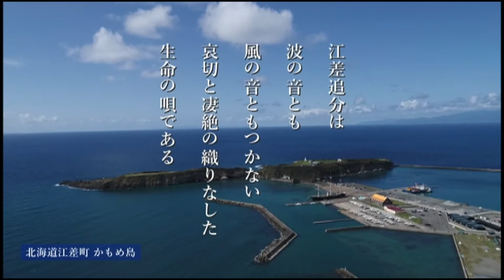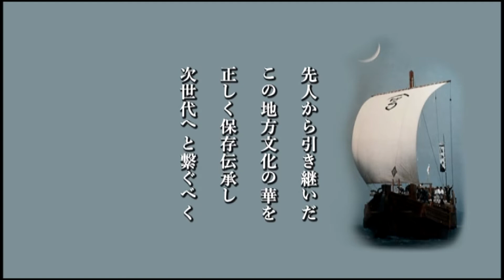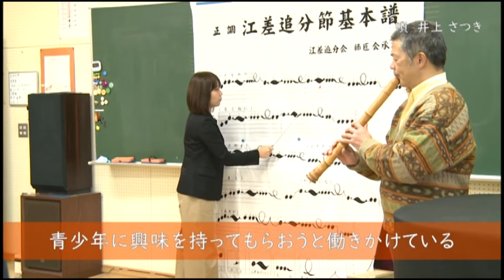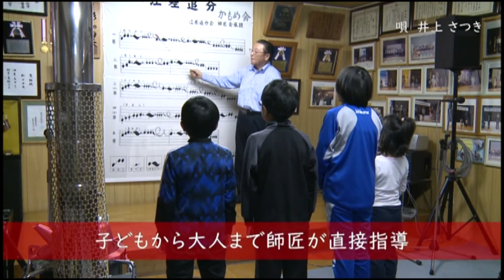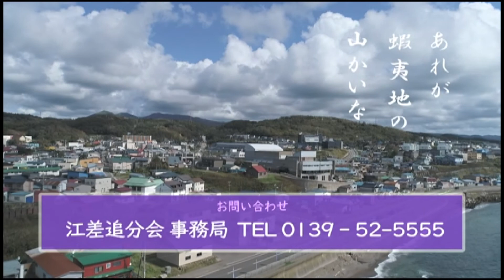江差追分紹介動画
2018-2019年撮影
北海道指定 無形民俗文化財 江差追分紹介動画